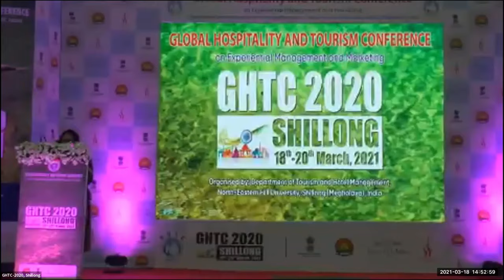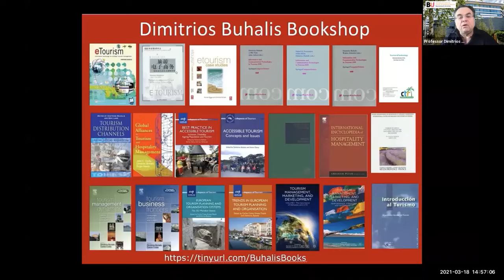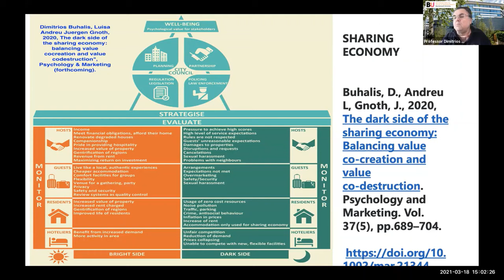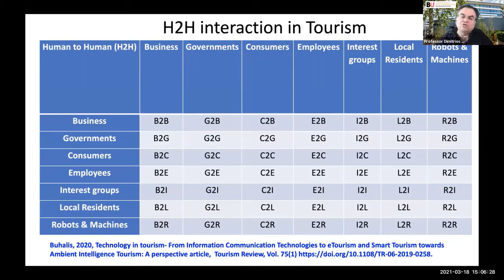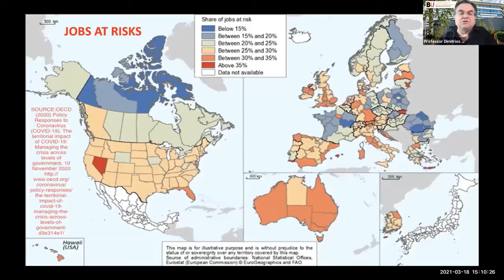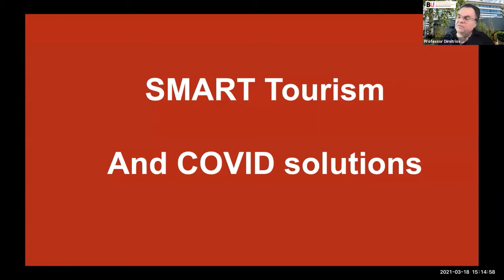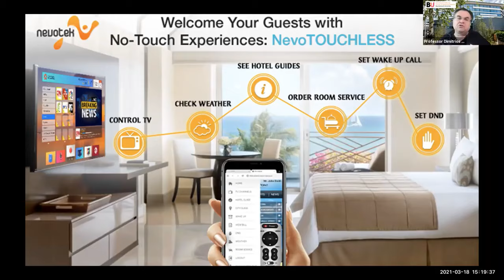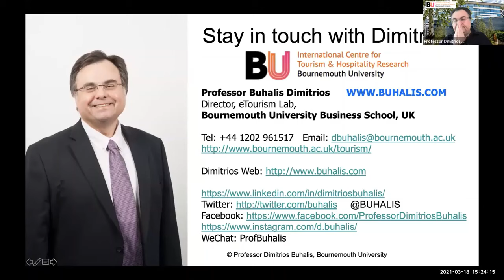Buhalis Plenary: Global Hospitality and Tourism Conference on Experiential Management and Marketing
Great to contribute a keynote in INDIA to make a contribution to the Global Hospitality and Tourism Conference on Experiential Management and Marketing.
Professor Dimitrios Buhalis, Smart Tourism and Restart of Tourism.

Shillong, Meghalaya, India Global Hospitality and Tourism Conference on Experiential Management and Marketing

Buhalis, D. (2020), "Technology in tourism-from information communication technologies to eTourism and smart tourism towards ambient intelligence tourism: a perspective article", Tourism Review 75(1), 267-272

Stylos, N., Zwiegelaar, J. and Buhalis, D. (2021), "Big data empowered agility for dynamic, volatile, and time-sensitive service industries: the case of tourism sector", International Journal of Contemporary Hospitality Management,

Buhalis, D., Harwood, T., Bogicevic, V., Viglia, G., Beldona, S., Hofacker, C., 2019, Technological disruptions in Services: lessons from Tourism and Hospitality, Journal of Service Management, Vol. 30 No. 4, pp. 484-506

Buhalis, D., Sinarta, Y., 2019, Real-time co-creation and nowness service: lessons from tourism and hospitality, Journal of Travel & Tourism Marketing, 36(5), 563-582

Buhalis, D., & Foerste, M. (2015). SoCoMo marketing for travel and tourism: Empowering co-creation of value. Journal of destination marketing & management, 4(3), 151-161.

Rihova, Ivana, Dimitrios Buhalis, Mary Beth Gouthro, and Miguel Moital. "Customer-to-customer co-creation practices in tourism: Lessons from Customer-Dominant logic." Tourism Management 67 (2018): 362-375.

Paraskevas, A., & Buhalis, D. (2002). Outsourcing IT for small hotels: The opportunities and challenges of using application service providers. Cornell Hotel and Restaurant Administration Quarterly, 43(2), 27-39.

Paraskevas., A., Katsogridakis, I., Law, R., and Buhalis, D., 2011, Search Engine Marketing: Transforming Search Engines to Hotel Distribution Channels, The Cornell Hotel Restaurant Administration Quarterly, 52(2), pp. 200-208.

Inversini, A., & Buhalis, D. (2009). Information convergence in the long tail: The case of tourism destination information. In Information and Communication technologies in tourism 2009 (pp. 381-392). Springer, Vienna.

Tscheu, F., & Buhalis, D. (2016). Augmented reality at cultural heritage sites. In Information and communication technologies in tourism 2016 (pp. 607-619). Springer, Cham.

Mihalic, T., & Buhalis, D. (2013). Information Communication Technology (ICT) as a new competitive advantage factor-Case of small transitional hotel sector. Economic and Business Review for Central and South-Eastern Europe, 15(1), 33-56.

Buhalis, D. and Crotts, J., 2000. Global alliances in tourism and hospitality management. Routledge.

Buhalis, D., & Mamalakis, E. (2015). Social media return on investment and performance evaluation in the hotel industry context. In Information and communication technologies in Tourism 2015 (pp. 241-253). Springer